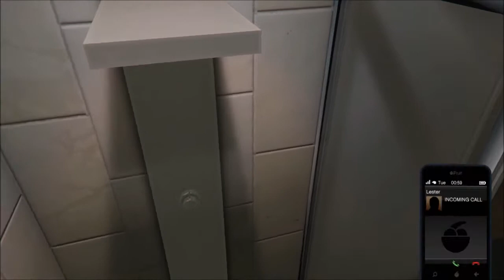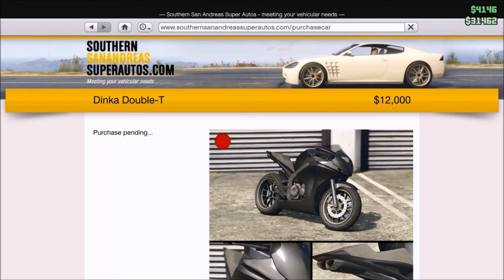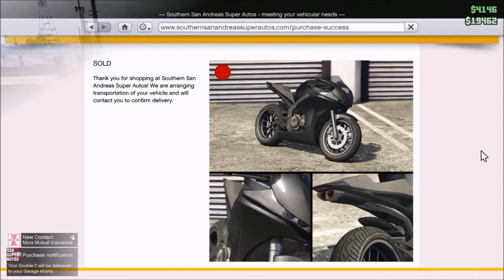Grand Theft Auto V (ONLINE) | Mahula Fam | Ep 1 - Mahula Club House!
What the Mahula Bike Gang hustle the streets of Los Santos and Blaine County.  The Mahula Bike Gang consists of a mother who did time for auto theft, a young street hustler, a retired bank robber, a jaded police officer, a middle aged computer geek, a CEO of a fortune 500 company, a terrifying psychopath and the list goes on.  I think you get the picture.  Oh, did I mention their thug kids? Yes and their street thug kids.  They find themselves entangled with some of the most frightening and deranged elements of the criminal underworld, the U.S. government and the entertainment industry, they must pull off a series of dangerous heists to survive in a ruthless city in which they can trust nobody, least of all each other.

PG Rated
This game contains strong language, scenes of explicit violence
and adult content.   This does not reflect my views or beliefs.

Upload Schedule; Monday, Wednesday, Thursday, Saturday & Sunday
GTA V (Online)Upload Schedule:  TBD

Cover Design - created by PJdog10Mom
Video compilation - by Pjdog10Mom
Intro/Outro - created by Pjdog10Mom

Plus Players:
Topon Aka BodyguardBob Aka SombieHunter, Canuk, Tiafen